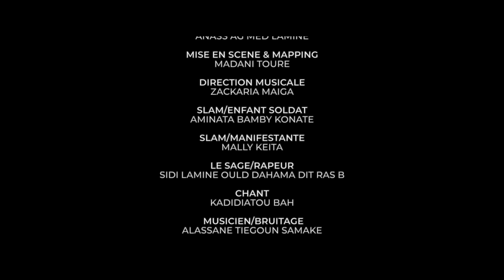I Have A Dream Made In Mali [Teaser]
Inspiré du discours de Martin Luther King, ce spectacle pluridisciplinaire alliant tradition et modernité est une invitation à la découverte du Mali, de son histoire et de sa diversité culturelle mais aussi un questionnement sur le devenir du Sahel.

Production : TADIAZT
Mise en scene : Madani Touré dit Chanana
Création musicale : Zakaria MAIGA dit Zack Prod
Avec la participation de Mally KEÏTA et Aminata Bamby KONATE de Maralinké, Adama SIDIBE et Alassane Tiegoun SAMAKé de Sahel Roots, Kadidjatou BAH, Yacouba COULIBALY, Mohamed COULIBALY, Djimé SISSOKO, Sidi Lamine OULD DAHAMA dit RAS B, Aziz Richard AGBAGLA, Adama KEITA et Seydou DIARRA.

Avec le soutien de GIZ/DONKO NI MAAYA